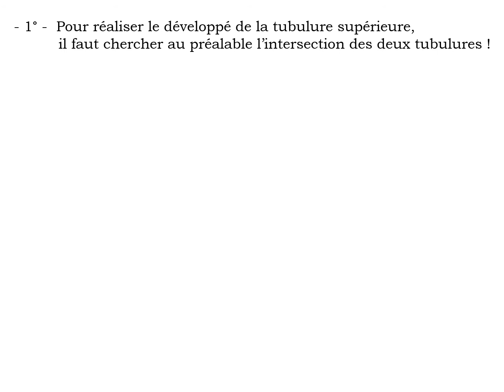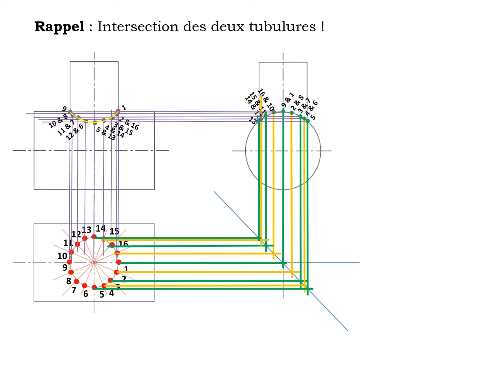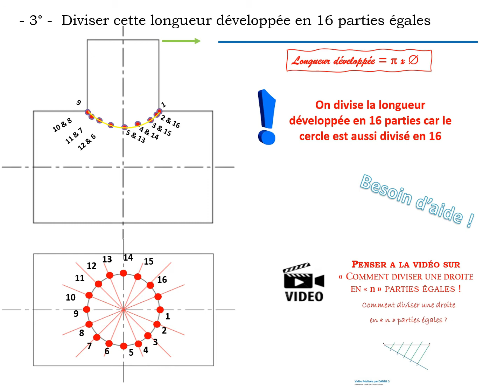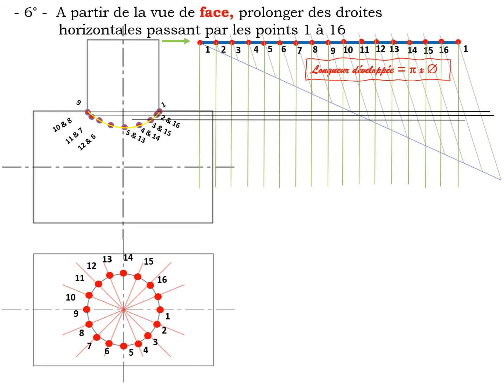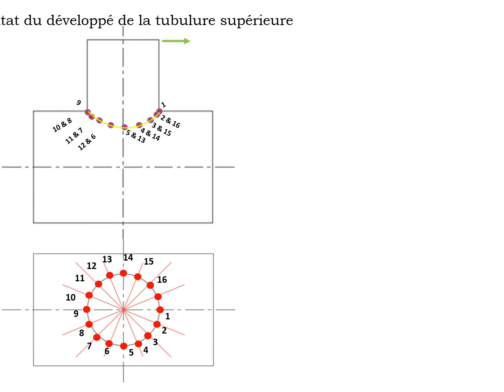Intersection de deux tubulure diamètre diffèrent à 90° - Partie 2 - Développé tubulure supérieure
Cette vidéo permet de réaliser le développé de la partie supérieure d'une intersection de deux tubulure de diamètre différent à 90°

Cette chaîne s'adresse aux élèves et aux apprentis désireux de parfaire leurs connaissances en dessin technique ainsi qu'aux enseignants et formateurs comme supports de cours et/ou aides à la pédagogie.

Cette playlist s'adresse aux Couvreurs, aux Charpentiers désireux de connaître des méthodes  pour rechercher des vraies grandeurs, des développés, ...

Cette playlist traite de cours de dessin technique :  relations entre les vues vues, disposition des vues, orientation géographique, cote de niveau, cotation des plans de construction, dessin technique en général ainsi que divers tracés géométriques

Cette playlist s'adresse aux métalliers, zingueurs, chaudronniers ...,  elle traite des intersections, des développés de tubulures, de raccords à 90°, à 60°, de cônes, de moignons coniques...

- - Une nouvelle vidéo tous les samedis à 12h00 ! - -